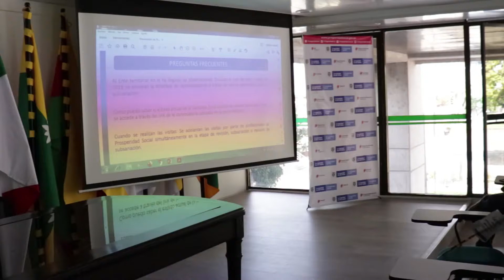16 000 PEREIRANOS BENEFICIARIOS DE DEVOLUCIÓN DEL IVA NO HAN HECHO EL COBRO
31 mil personas en Risaralda son beneficiadas por el gobierno nacional para la devolución del IVA, a la fecha unas 16 mil no han realizado el cobro de estos dineros.